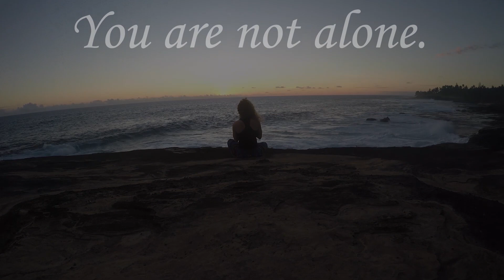Lamotrigine Withdrawal | REDUCING THE DOSAGE - Still Mentally Ill / 12.5 mg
The Reducing the Dosage series is a collection of videos following Kelly Janae's journey as she weans herself off of Lamotrigine, which is a mood stabilizer often prescribed for bipolar disorder.

In Episode 22, filmed in July 2020, Kelly Janae realizes after a weekend retreat that she is still very much in the throes of mental illness. She discusses her symptoms of having a constantly racing, negative mind and feeling imprisoned by her thoughts; and a deep frustration at not having the skills or space to release her intense emotions such as anger and grief. In this video, Kelly Janae gets real with herself and her audience about her mental unhealth, and elaborates on the importance of accepting and admitting to the suffering of life, because the only way out is through.

"The Reducing the Dosage series is my offering to the world to share a hopeful success story of how we can actually take control over our mental and emotional lives without relying on prescription medication, should that be something a person is interested in doing. I am doing this in support of the world I know we can all live in: A world where expressing our emotions is healthy and supported. A world where medicine is first and foremost a walk in nature, quality nutrition, exercise, and deep relationships with others. A world where everyone can afford health care, and therapy services in particular.

The paradigm of how we think about mental "illness" needs to change, and I know that my "bipolar disorder" is simply an imbalance imposed upon me by the unnatural pressures of modern society to hide our emotions until they boil over and consume us. The medication helped when I reached the end of my rope, but there is no reason why any of us should have to end up there in the first place.

There are natural ways to heal that incorporate art, nature, community, dance, song, and ritual - no RX necessary. I am determined to continually find ways to help myself and others navigate this messy world we have inherited, so that we may discover the highest expression of ourselves and share our gifts to help create a peaceful, just, sustainable reality."

Welcome to the web of Ethereal Ecology!